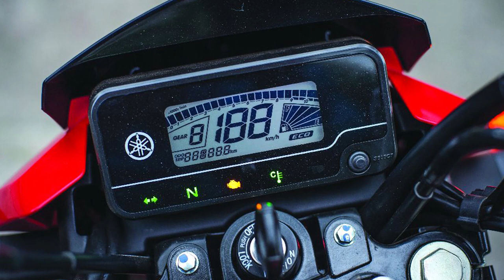Yamaha Factor / Fazer 150 - O Meu Veredito